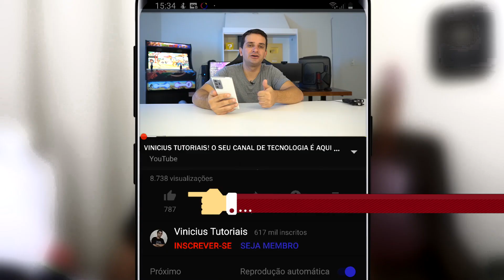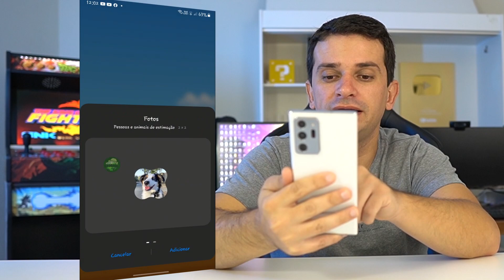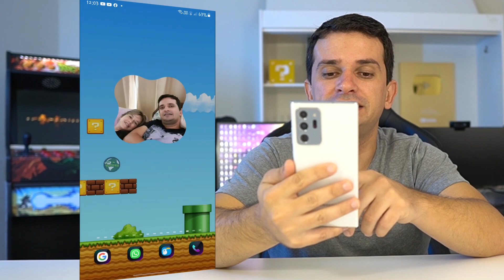GOOGLE FOTOS lança NOVIDADE que TODOS VÃO GOSTAR!! Veja COMO USAR!!!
Google Fotos lançou novo recurso bem interessante de widget para ressaltar pessoas e animais de estimação. Atualize seu Google Fotos e veja como usar esse recurso.
· Licence - This song is free for all videos.(No Copyright)
Author: musicfair24